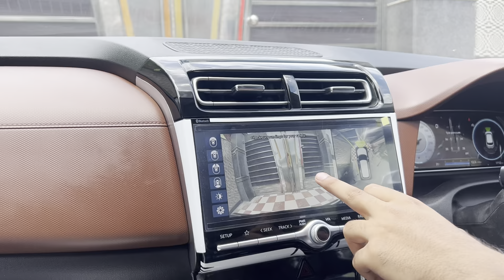Finally new car agayi😍|| insane raw power vs features 🔥|all luxury in this brand new hundai car😱